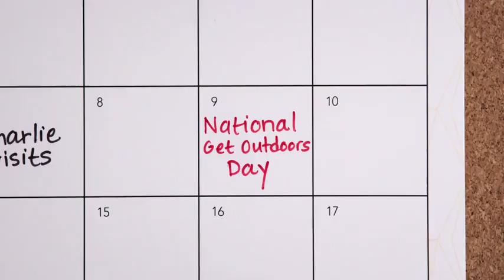The Importance of Video Production for Growth Marketers in Service Businesses.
Video production has become an essential tool for growth marketers in service businesses. It is one of the most effective marketing tools available, providing visually appealing information that is easily understood and keeps viewers interested 1. In this blog post, we will explore the importance of video production for growth marketers in service businesses.

Video Increases Sales Margins

One of the primary reasons why video production is important for growth marketers in service businesses is that it increases sales margins. According to Wyzowl Research, 87% of marketers feel that video has a direct, positive impact on sales 2. This is because video content is more engaging and memorable than other forms of content, making it more likely to convert viewers into customers.

Video Effectively Portrays Brand Identity

Another reason why video production is important for growth marketers in service businesses is that it effectively portrays brand identity. A well-produced video can convey the personality and values of a brand in a way that other forms of content cannot. This helps to build trust with potential customers and makes it more likely that they will choose your business over your competitors.

Video Content Keeps You on Top of Search Results

Video content also helps to keep your business on top of search results. Search engines like Google prioritize video content in their search results because it is more engaging and provides a better user experience. This means that by producing high-quality video content, you can improve your search engine rankings and drive more traffic to your website.

Video Can Explain Any Concept Clearly

Video production is also important for growth marketers in service businesses because it can explain any concept clearly. Whether you are trying to explain a complex product or service or provide instructions on how to use your product, video content can do so in a way that is easy for viewers to understand. This helps to reduce confusion and increase customer satisfaction.

Social Media Platforms are More Receptive to Branded Videos

Finally, social media platforms are more receptive to branded videos than other forms of content. According to video production professional Sarah Fisher, video increases content shareability, leading to 12 times the number of shares on social media than text and image content combined 3. This means that by producing high-quality video content, you can reach a much wider audience on social media and drive more traffic to your website.

Video production is an essential tool for growth marketers in service businesses. It increases sales margins, effectively portrays brand identity, keeps you on top of search results, can explain any concept clearly, and is more shareable on social media. By investing in high-quality video production, you can improve your marketing efforts and drive more growth for your business.